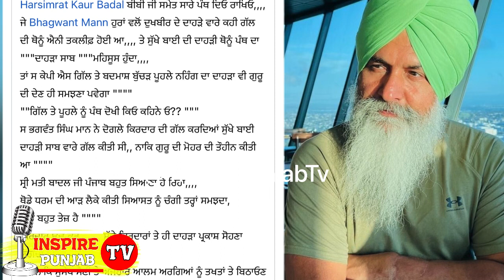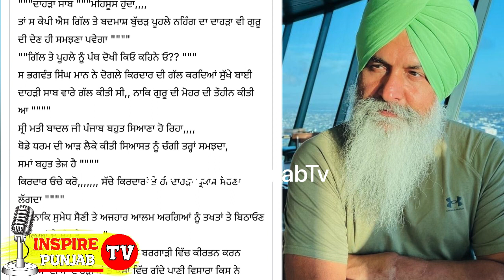Sukhbir Singh Badal And Bhagwant Mann | Harnek Singh New Zealand Latest | Inspire Punjab Tv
sukhbir badal
simranjitsinghmann
bhuppi rana
sidhu moose wala
mankirat aulakh
lawrence bishnoi
baba harnam singh dhumma
bhai ranjit singh dhadrian wale
daler kaur khalsa
inspire punjab tv
harnek singh new zealand latest
neki new zealand
harnek singh neki
ankur narula ministry
ankur narula ministry live today
ankur narula live today
anugrah tv